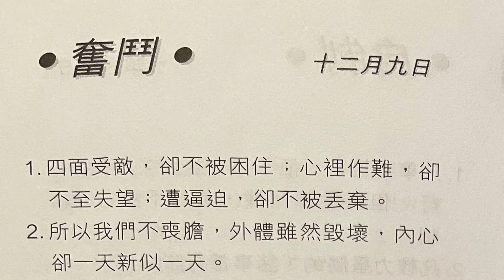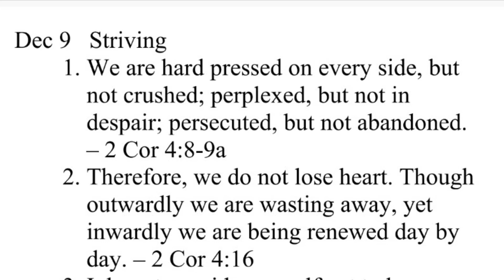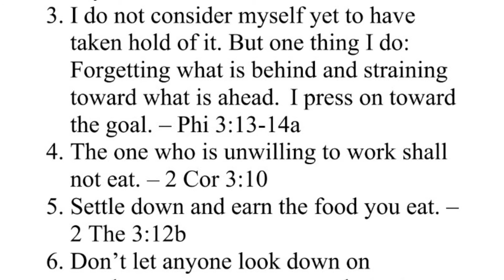金言雋語 奮鬥 12月9日 Bilingual Golden Words Dec 9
Bilingual - Chinese/English
English starts at 1:08

Dec 9 Striving

1. We are hard pressed on every side, but
not crushed; perplexed, but not in
despair; persecuted, but not abandoned.
– 2 Cor 4:8-9a
2. Therefore, we do not lose heart. Though
outwardly we are wasting away, yet
inwardly we are being renewed day by
day. – 2 Cor 4:16
3. I do not consider myself yet to have
taken hold of it. But one thing I do:
Forgetting what is behind and straining
toward what is ahead. I press on toward
the goal. – Phi 3:13-14a
4. The one who is unwilling to work shall
not eat. – 2 Cor 3:10
5. Settle down and earn the food you eat. –
2 The 3:12b
6. Don’t let anyone look down on
you because you are young, but set an
example for the believers in speech, in
conduct, in love, in faith and in purity. –
1 Tim 4:12
7. Do not be afraid of those who kill the
body but cannot kill the soul. – Mt
10:28a
8. But even if you should suffer for what is
right, you are blessed. “Do not fear their
threats; do not be frightened. – 1 Pet
3:14